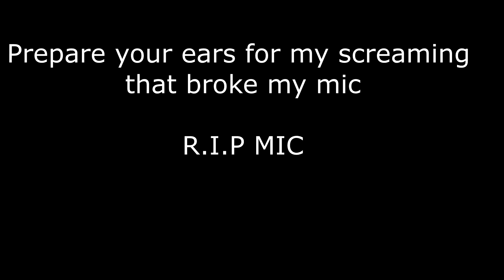My reaction to my triple on BO3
Prepare your ears!